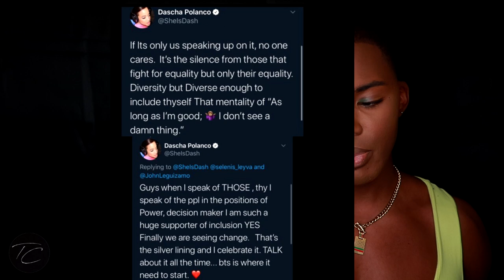Nicki Minaj Hair Drama, Dascha Polanco, and Saucy Santana! | Week Recap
The girls said they wanted more pop culture references so here we are! Love y'all. xoxo